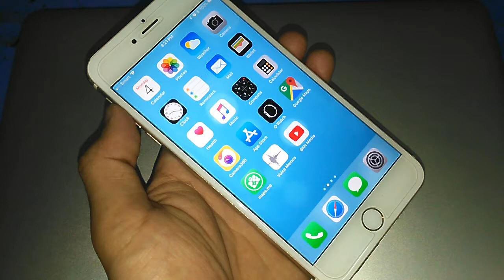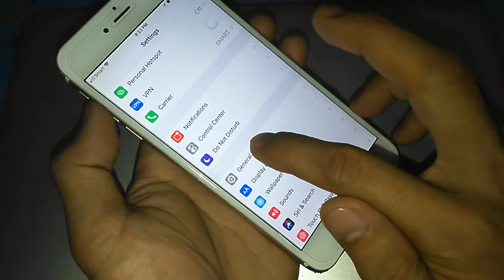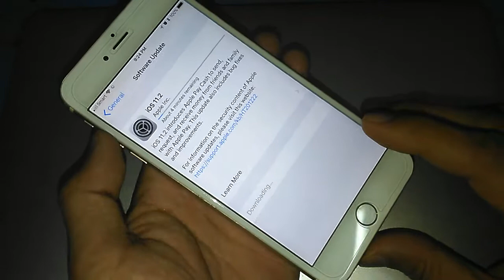វិធីតំឡើង Version iPhone iPad iOS 11.2 - Software Update iPhone iPad iOS 11.2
ទស្សនាវីដេអូនេះបងប្អូននិងយល់ដឹងពីៈ វិធីតំឡើង Version iPhone iPad iOS 11.2 - Software Update iPhone iPad iOS 11.2. This movie will show you how to update iOS Version 11.2 for iPhone iPad. Software update version for iPhone iPad.

Software Update Apple
iOS update
Update Apple iOS software
New update iPhone iPad
Software update iOS
iPhone X software update
Update version iOS Apple
All iPhone update
Latest version iPhone